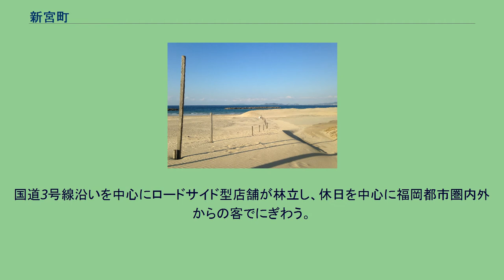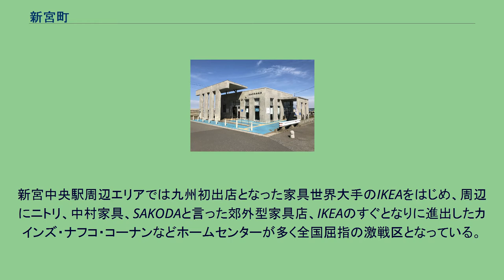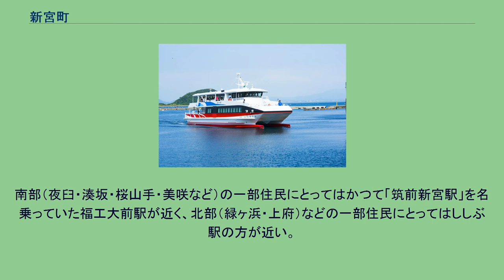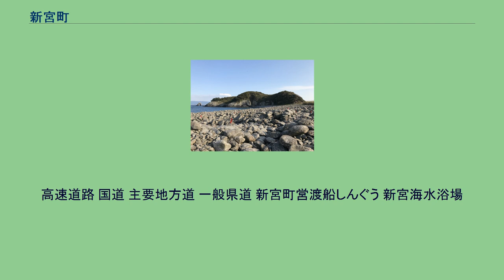新宮町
新宮町（しんぐうまち）は、福岡県福岡・宗像地方にある町で、糟屋郡に属する。
福岡都市圏の一部であり、福岡市への通勤者が多く、人口の43.9%を占める。
これは新宮町に住む人が新宮町内で働く人の割合40.2%よりも高く、糟屋郡の中でも福岡市に依存している面が強い。
福岡市に隣接するものの、人口増加は1990年代まで緩やかで長く1万人台で、2000年代も2万人弱と微増傾向で推移していたが、2010年代に入り新宮中央駅周辺、NTT社宅跡地（杜の宮）などで宅地開発が進み2015年5月に3万人を突破した。
2015年の国勢調査では人口増加率が22.9%を記録し、全国の市町村で1位を記録した。
（ただし、特別区では千代田区が23.9%を記録している） 町内から望む立花山 新宮町は福岡県の北西部に位置し、福岡市の東部に隣接する。
北西部は玄界灘に面しており、海岸は玄海国定公園に指定されている。
玄界灘の沖合いには相島がある。
また、南東部には立花山があり風光明媚な地域である。
隣接する福岡市との合併がしばしば論議されることがあるが、住民の反発などの理由で毎回否認されている（※福岡市も、現在は各市町村合併要請を拒否している現状があるとの話もある）。
現在のところ、合併について具体的な方向性は示されていないが2通りの意見がある。
国道3号線沿いを中心にロードサイド型店舗が林立し、休日を中心に福岡都市圏内外からの客でにぎわう。
町内はカラオケ店も多く立地している。
また、マンガ倉庫に加え、まんだらけ（2007年1月31日閉店）も進出するなどOT産業の発達にも期待がかかっていたが、まんだらけの閉店によりこちらのほうは厳しい状態となった。
新宮中央駅周辺エリアでは九州初出店となった家具世界大手のIKEAをはじめ、周辺にニトリ、中村家具、SAKODAと言った郊外型家具店、IKEAのすぐとなりに進出したカインズ・ナフコ・コーナンなどホームセンターが多く全国屈指の激戦区となっている。
また、うどん店も多くこちらもローカル番組で特集されるなど激戦区として知られている。
その半面で、この地域の郊外型店舗の嚆矢であったウエルタ新宮が閉鎖されるなど、地域内での競争も激化している。
高等学校 町立中学校 町立小学校 特別支援学校 最寄り空港は福岡空港。
JRについては町内を鹿児島本線が通っていたが、長年駅はなかった。
「沖田土地区画整理事業」・「緑ケ浜土地区画整理事業」が決定し、これに合わせて福工大前駅北側約1.4kmの地点に新宮中央駅が開業した。
南部（夜臼・湊坂・桜山手・美咲など）の一部住民にとってはかつて「筑前新宮駅」を名乗っていた福工大前駅が近く、北部（緑ヶ浜・上府）などの一部住民にとってはししぶ駅の方が近い。
現在の福工大前駅は、もともと新宮町に設置する予定だったが、当時の町の長老達が反対し、福岡県糟屋郡和白村（現在の福岡市東区和白丘）に「筑前新宮」という駅名で設置した。
西鉄貝塚線はかつて宮地嶽線と称し、2007年4月1日の宮地岳線区間廃止まで、西鉄新宮駅は津屋崎駅（福津市）へ至る同線の途中駅だった。
高速道路 国道 主要地方道 一般県道 新宮町営渡船しんぐう 新宮海水浴場